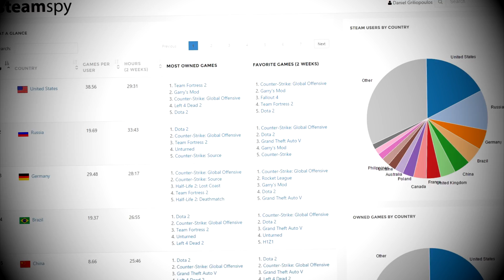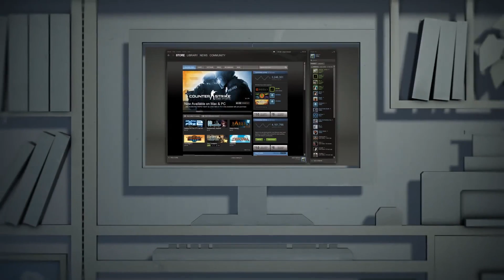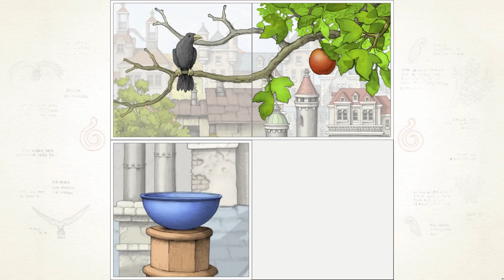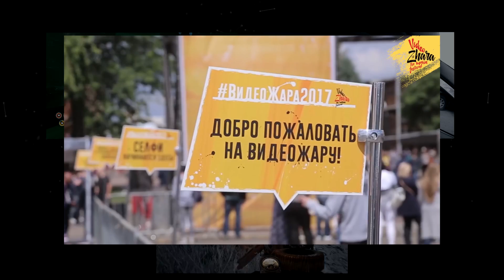Вбивця Ґейб та фінальні DLC — PlayNews #326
ВідеоЖара 2018 - масштабний фестиваль відеокультури, який відбудеться 9-10 червня у Києві, а також, відвідає в рамках туру RoadShow: Львів (4 березня), Дніпро (17 березня), Харків (31 березня), Одесу (22 квітня).

Всі на ВідеоЖару 2018!

Із нашого щотижневика PlayNews, який виходить вже п’ятий рік поспіль, ви довідаєтеся про найважливіші події і явища зі світу відеоігор. Коротко, змістовно, компетентно, професійно, адже PlayUA — щирий порадник ґеймера.

Диктор: Оксана Зорка
Сценарій: Олег Куліков
Монтаж: Богдан Зіновий
Дизайн та оформлення: Михайло Петрунів

Blowsight - Hit on the radio
Alex Mad & Platon – Wonderland
Mirror's Edge 2 - OST Remix - NightParis Remix